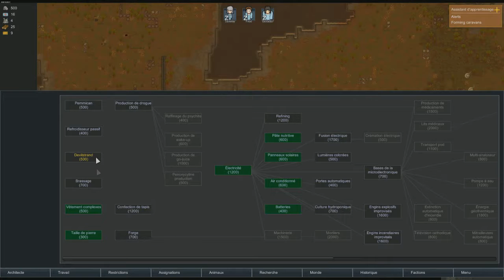Je veux un toit ! Episode 2 | Rimworld saison 1 ( alpha 16 ) [FR]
[FR] Nouvelle aventure sur Rimworld ! en Alpha 16

map : iselle
18.23°S75.44°E

2 mods !